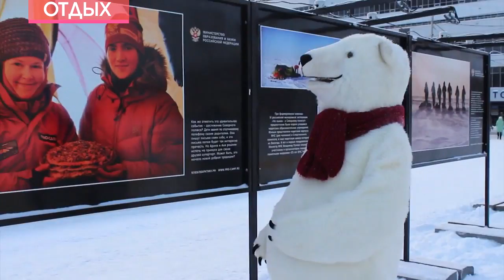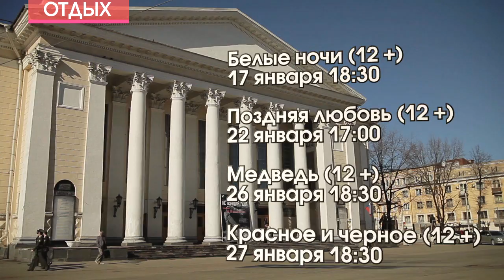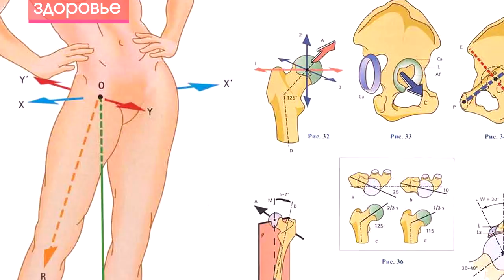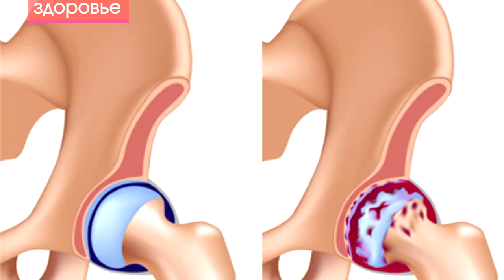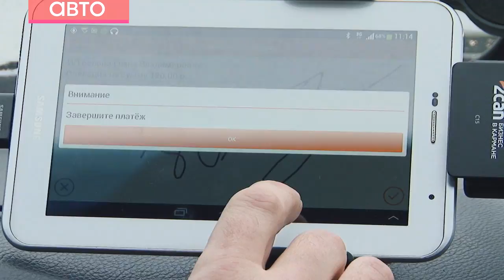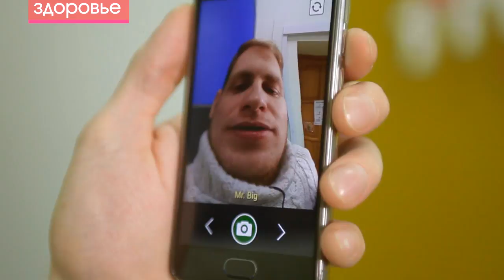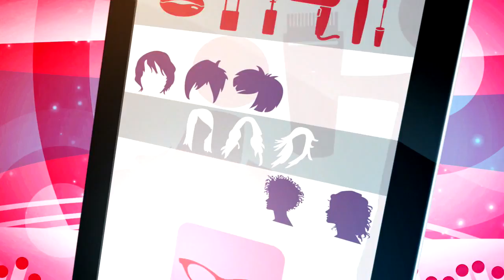"Страна советов" выпуск 12.01.2017